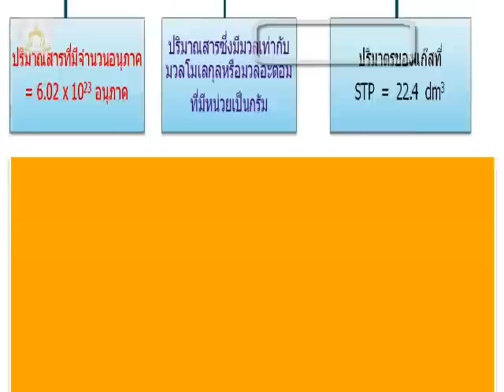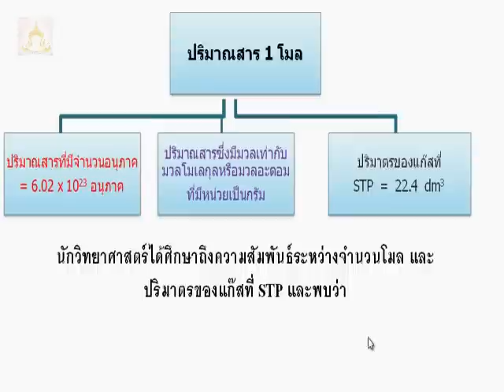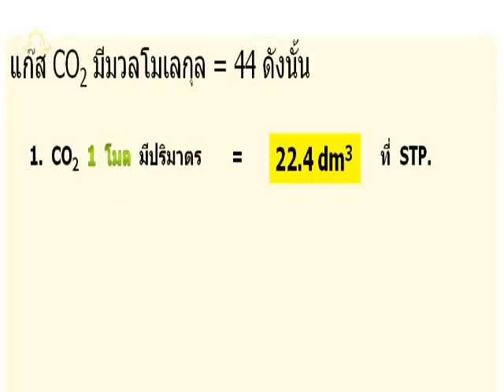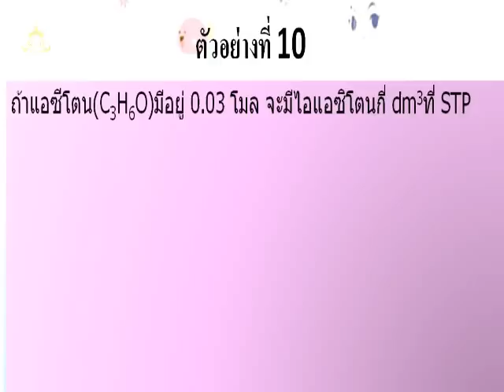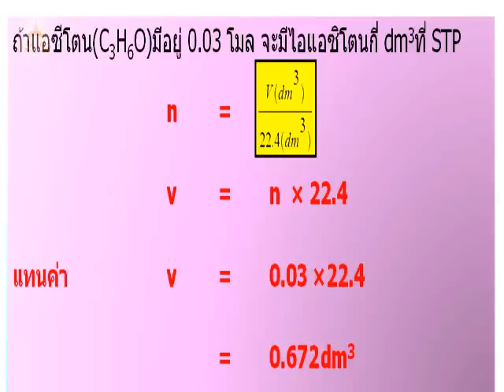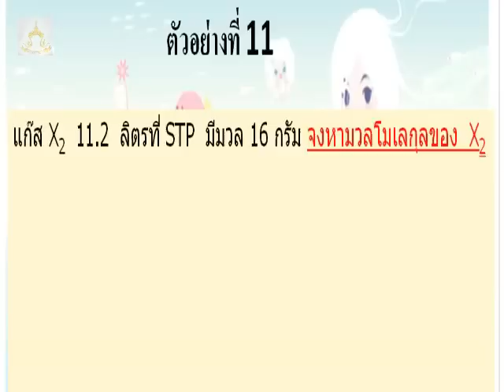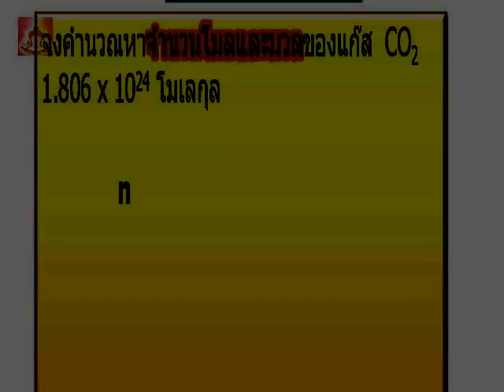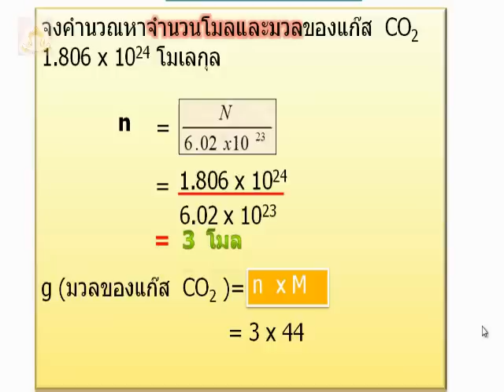โมลกับปริมาตรของแก๊ส.avi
แก๊สใดๆที่มีปริมาณ 1 โมล แก๊สนั้นจะมีปริมาตรเท่ากับ 22.4 ลูกบาศก์เดซิเมตร ที่STP